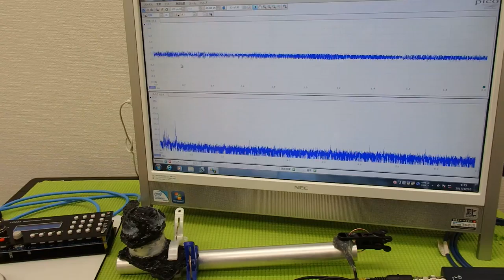超音波プローブによる金属部品の表面改質 ultrasonic-labo